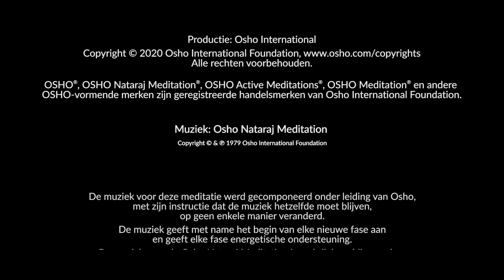OSHO NATARAJ MEDITATIE [Osho Active Meditations] - DUTCH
OSHO NATARAJ MEDITATION® maakt deel uit van een groep OSHO ACTIVE MEDITATIONS van de hedendaagse mysticus OSHO.

Alle Osho Actieve Meditaties bevatten activiteit – soms intens en fysiek, soms milder – gevolgd door inactiviteit, stilte. Sommige meditaties worden aanbevolen voor bepaalde tijden van de dag. Allen worden begeleid door muziek die speciaal is gecomponeerd om de verschillende fases te ondersteunen.

Nataraj is de energie van het dansen. Het is dansen als een meditatie, waarbij alle innerlijke verdeeldheid verdwijnt en er een subtiel, ontspannen bewustzijn overblijft.

De meditatie wordt gedaan met zijn specifieke OSHO Nataraj Meditation muziek, die de verschillende fases aangeeft en energetisch ondersteunt.

*INSTRUCTIES:*

De meditatie duurt 65 minuten en er zijn drie fases.

Eerste fase: 40 minuten
Dans met gesloten ogen alsof je bezeten bent. Laat je volledig leiden door het onderbewuste. Beheers je bewegingen niet en probeer ook niet getuige te zijn van wat er gebeurt. Ga volkomen op in de dans.

Tweede fase: 20 minuten
Ga met je ogen dicht nu onmiddellijk liggen. Wees rustig en stil.

Derde fase: 5 minuten
Vier dansend het leven en geniet.

*TIPS:

* 1ste fase:
• Vergeet de danser, het centrum van het ego. Word de dans. Dat is de meditatie. Ga zo diep in de dans dat je volkomen vergeet dat je aan het dansen bent en begin te voelen dat je de dans bent. De scheiding moet verdwijnen. Dan wordt het een meditatie.

• Dans is één van de diepst mogelijke meditaties, eenvoudig omdat als de dans zijn hoogtepunt bereikt de danser verdwijnt. Er is alleen dans – er is niemand die danst.

• Wanneer je zodanig danst dat alleen de dans overblijft en de danser verdwijnt, dan zie je op zekere dag ineens dat het dansen ook is verdwenen. En dan is er een bewustzijn die niet uit de mind en niet uit het ego komt. In feite kun je dat bewustzijn niet beoefenen; als voorbereiding daarop moet iets anders worden gedaan, en dat bewustzijn komt dan vanzelf in je op. Je moet er gewoon toegankelijk voor worden.

Verdere informatie:
• Meditation: The First and Last Freedom, by Osho.

© OSHO is een geregistreerd handelsmerk van OSHO International Foundation